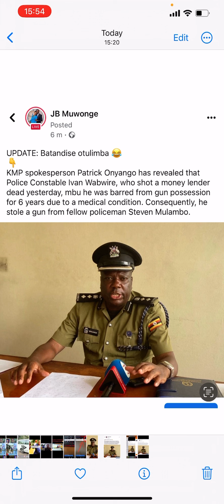Agakagwaawo Police eleese ekiboozi boozi egamba nti Omu Police yabadde mulalu